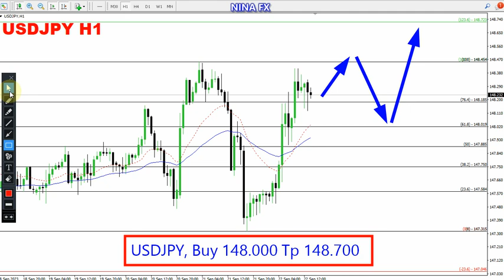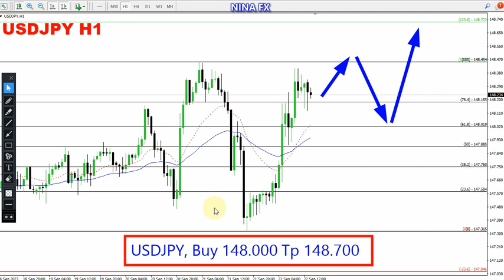USD JPY Daily Forecast for September 25, 2023 by Nina Fx